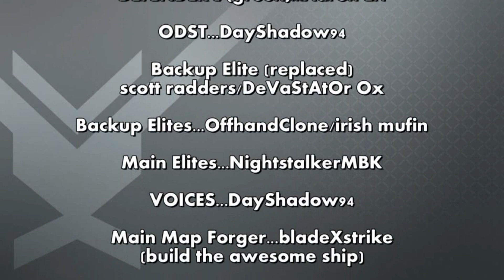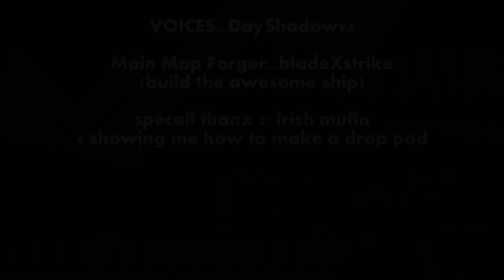who needs spartans when you can have ODST